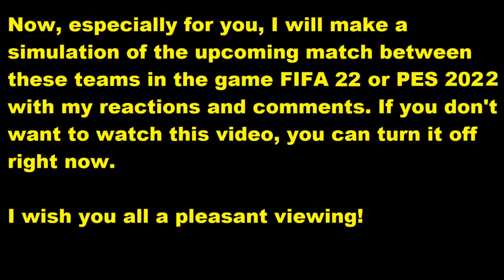Suomi - Islanti PES 2022 My reactions and comments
This video will play Suomi - Islanti  reactions